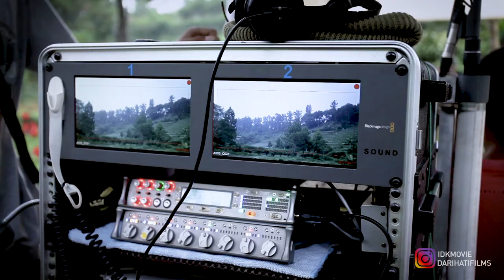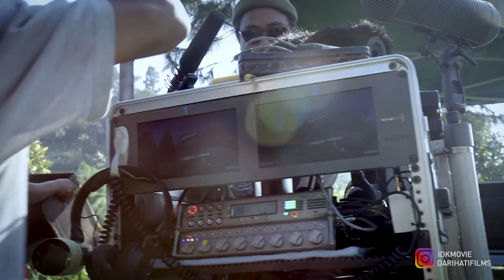BTS FILM IBLIS DALAM KANDUNGAN I SEGMEN 3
Behind the scene Film Iblis dalam kandungan Segmen 3 / 4